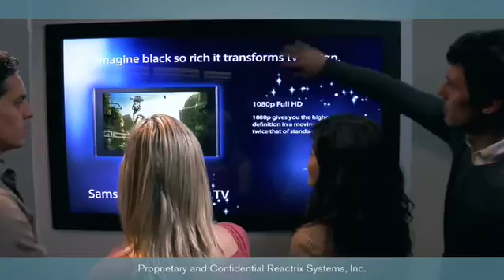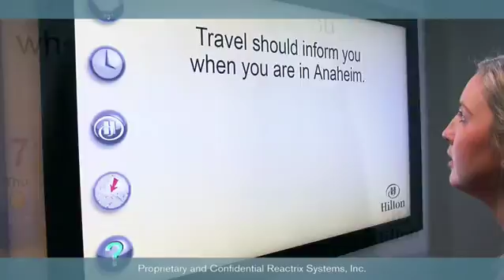Reactrix CES08 Wavescape Demo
Demo video of the Reactrix Wavesape interactive display. It uses a 3d vision system to detect users gestures. This video was prepared for the 2008 CES.